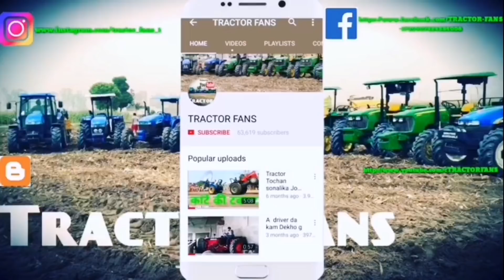शौक दा कोई मुल नी